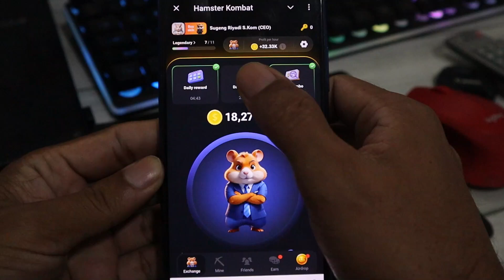20 July Hamster Kombat Daily Cipher | Hamster Kombat Daily Cipher Today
20 July Hamster Kombat Daily Cipher | Hamster Kombat Daily Cipher Today

❀ NOTICE ❀
WHEN IS THE BEST TIME FOR GRAFTING
I think it's local not global, because different in every place, for example: in my place, I can do it any time. Just so you know, in most videos, I make it "this month" and upload it "the following month" because grafting is usually take 1 month.
The best time is when you try it no matter it succeeds or fails.
if you seriously want to know that is how to start doing it now. do it the right way, do it continuously later you will know by yourself.

say anything in the comments below. thank you.